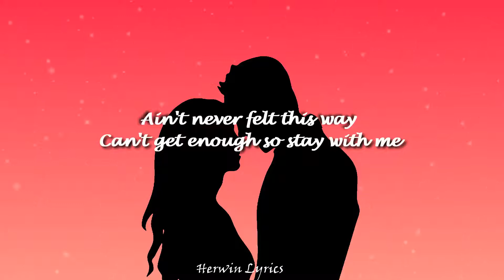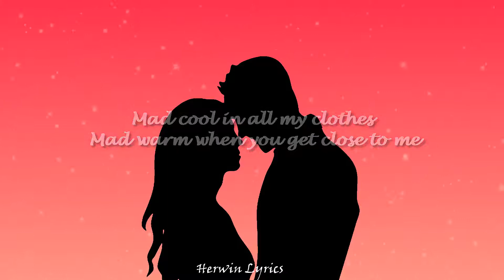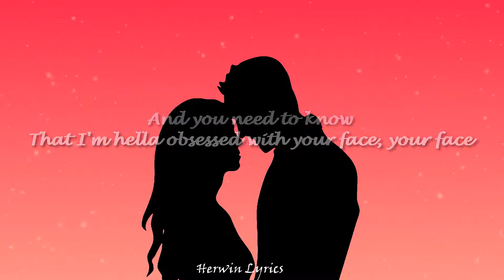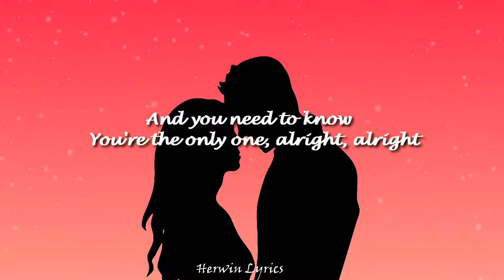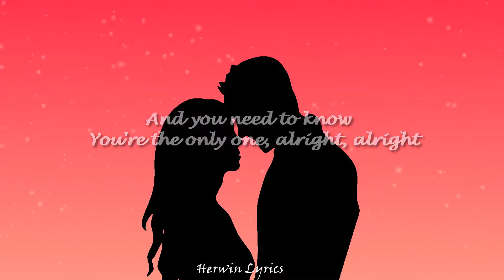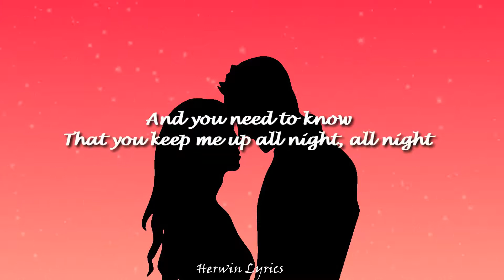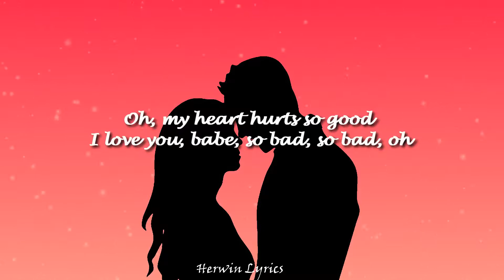LANY - ILYSB (Lyrics)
Follow =*LANY*

code: herwinmagana

Lyrics:
Ain't never felt this way
Can't get enough so stay with me
It's not like we got big plans
Let's drive around town holding hands
And you need to know
You're the only one, alright, alright
That you keep me up all night, all night
Oh, my heart hurts so good
I love you, babe, so bad, so bad, oh
I love you, babe, so bad, so bad
Mad cool in all my clothes
Mad warm when you get close to me
Slow dance these summer nights
Our disco ball's my kitchen light
Yeah and you need to know
That nobody could take your place, your place
That I'm hella obsessed with your face, your face
So bad, oh
Oh, my heart hurt
So bad, oh